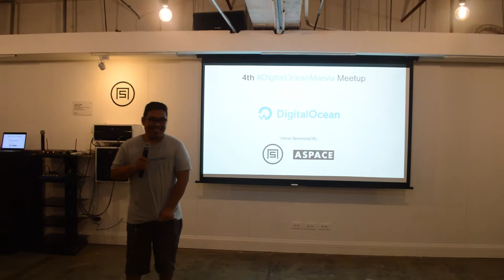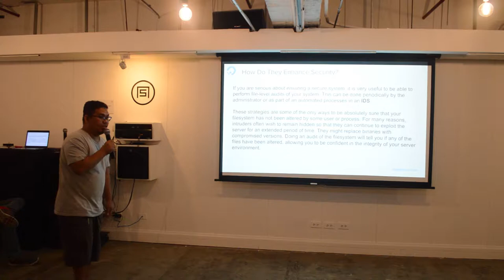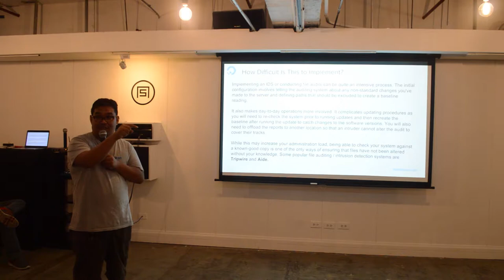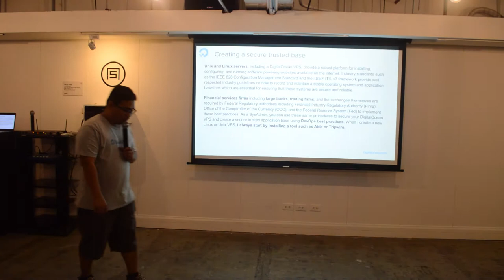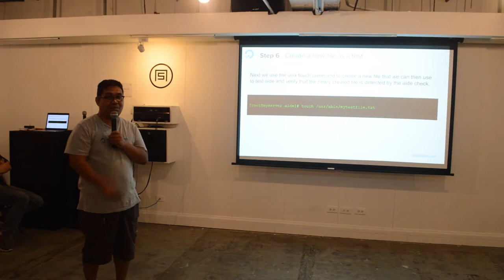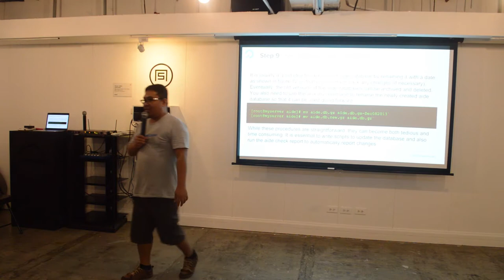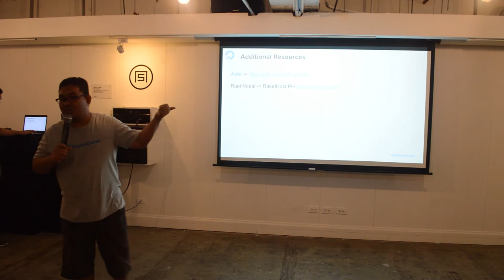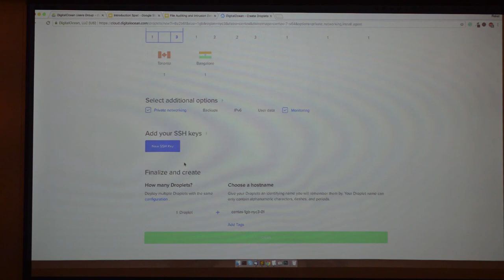File Auditing and Intrusion Detection Systems by Ruel G. Nopal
File auditing is the process of comparing the current system against a record of the files and file characteristics of your system when it is a known-good state. This is used to detect changes to the system that may have been authorized. File audit diagram An intrusion detection system, or IDS, is a piece of software that monitors a system or network for unauthorized activity. Many host-based IDS implementations use file auditing as a method of checking whether the system has changed.

Ruel G. Nopal is a full-time freelance web developer for seven years and four year system administrator. He also develops themes and plugins for WordPress, a popular content management system.

Ruel founded Raket Host PH, a website builder and provides system admin on-demand services. He is a self-learned programmer, contributor to the open-source community. and provides training for web development.